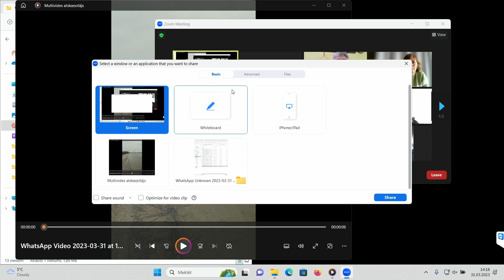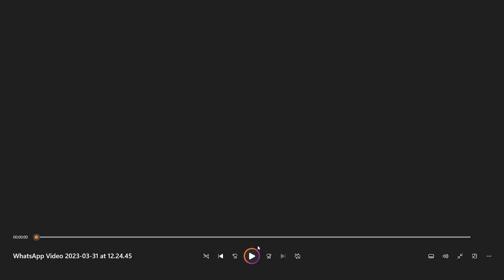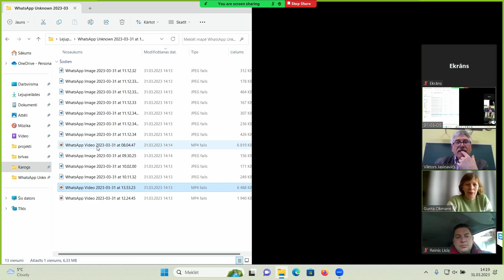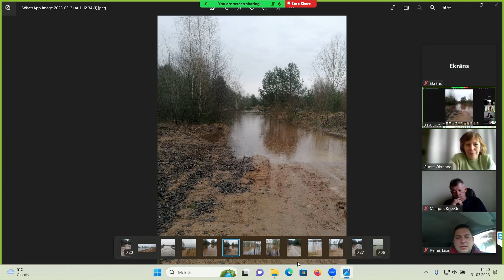31 mara Augšdaugavas novada pašvaldības domes ārkārtas sēde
31  mara Augšdaugavas novada pašvaldības domes ārkārtas sēde